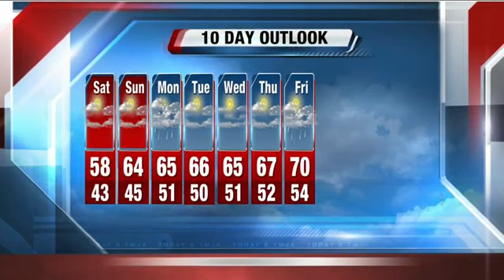Michael Fish's 3P Storm Team 4Cast